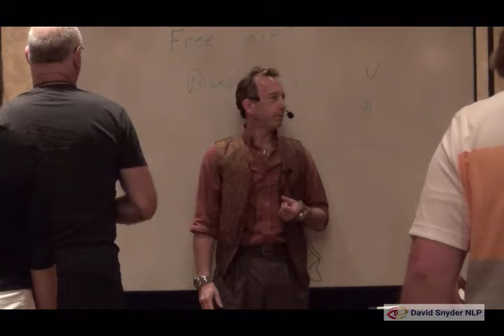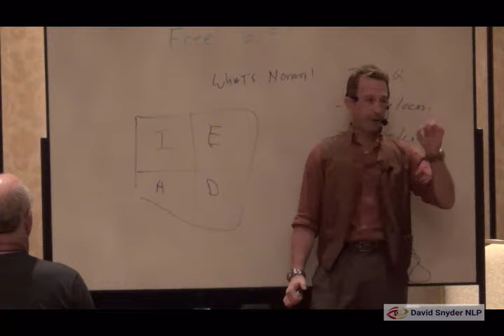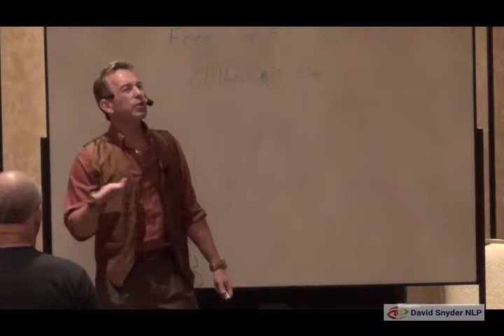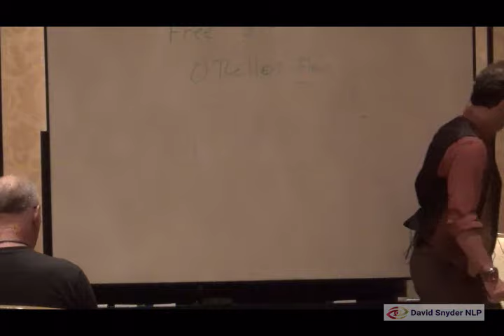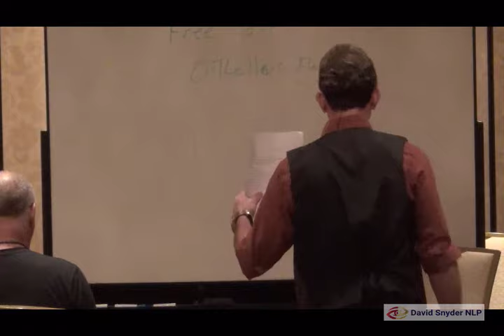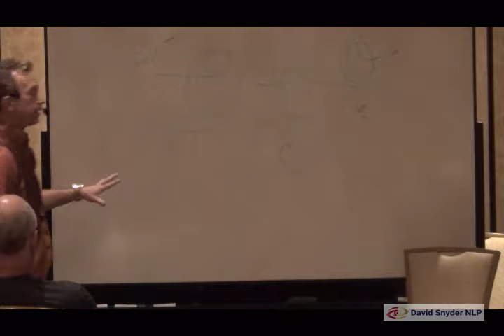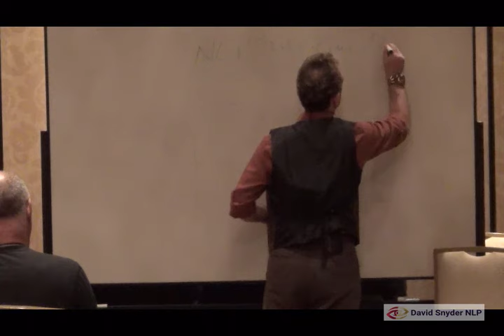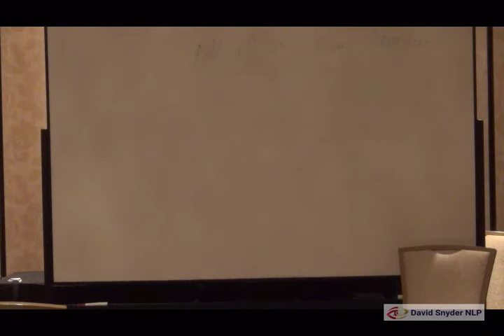Hacking Body Language - How To Catch Liars - Lie Detection Psychology Hypnosis NLP Simplified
Did you like this video? Please like share and comment as often as possible and if you want to learn more about the fascinating world of persuasion influence and human behavior skills join us for our upcoming

Defense Against The Dark Arts - Weapons of Social Seduction Webinar
August 31, 2023 4"00 PM Pacific
Use this link to reserve your seat, space is limited to first come first serve